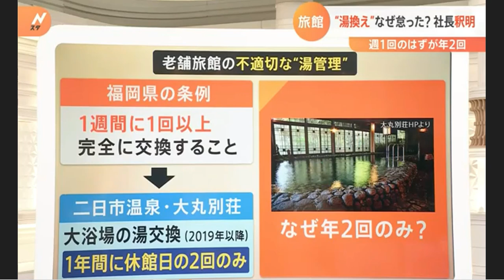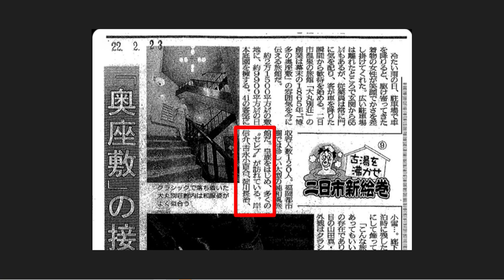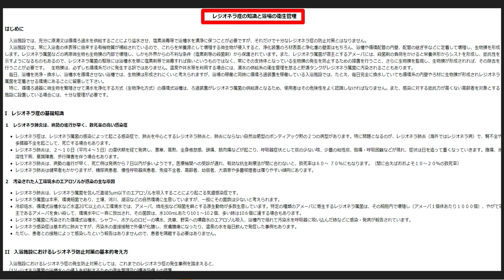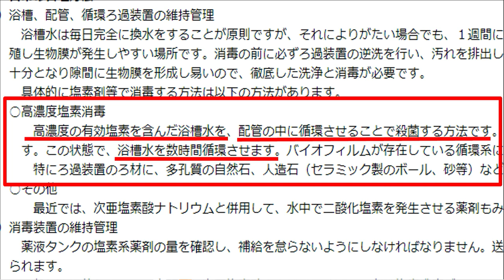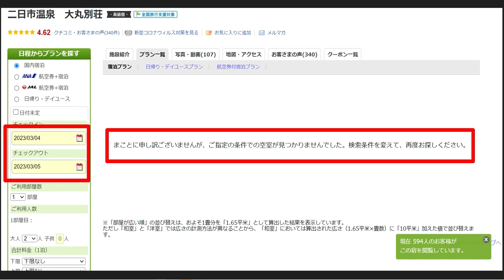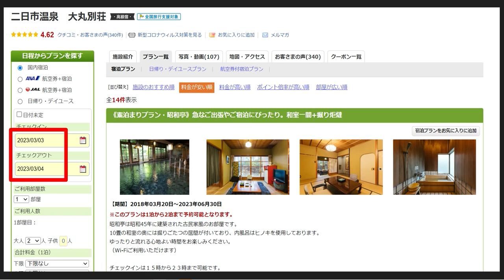レジオネラ菌3700倍の社長が会見➡「危険な菌ではないと思っていた」嘘だろ～（笑）